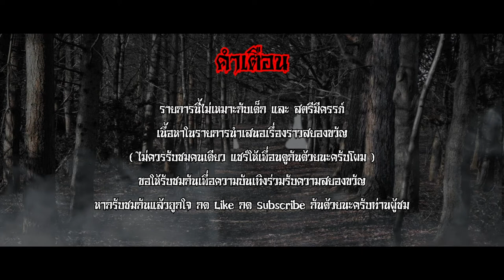มิติหลอน - คุณโน็ต เล่นพิเรนทร์ The Ghost Story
เรื่องราวสยองขวัญ จากนักเล่า คุณโน็ต เล่นพิเรนทร์ "มิติหลอนเต็ม"
เรื่องราวและเหตุการณ์ ที่ได้พบกับเพื่อนรักภายในบ้านของเพื่อน
ที่ทำให้เค้าไม่มีวันลืม  เรื่องราวจะเป็นเช่นไรมาติดตามรับชมรับฟังไปพร้อมๆกัน